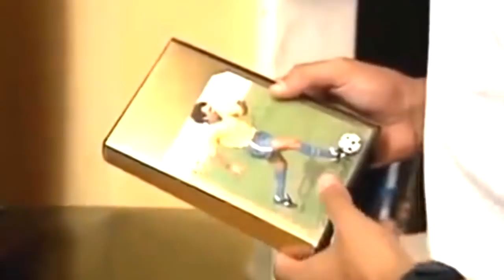Top Entrenadores y Jugadores que hablaron de Mágico González